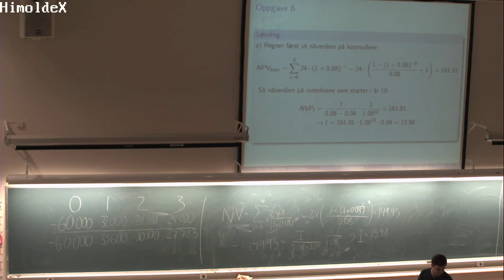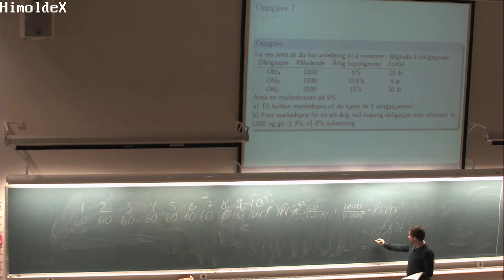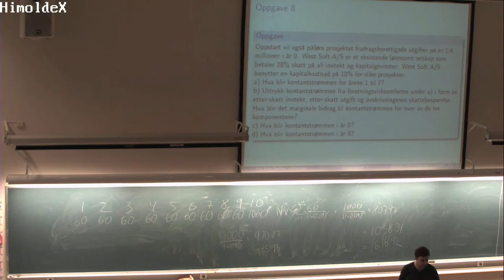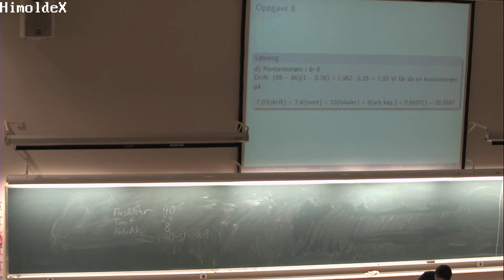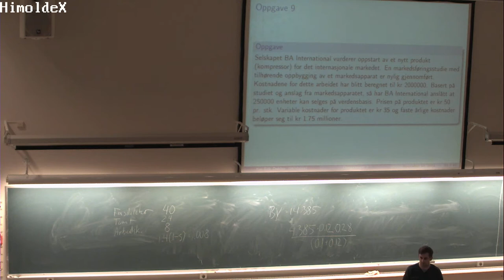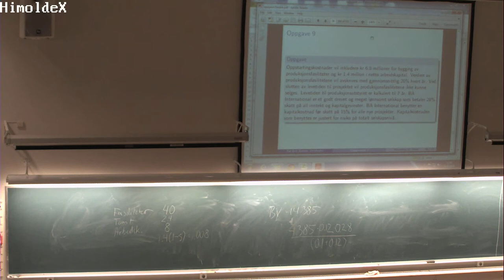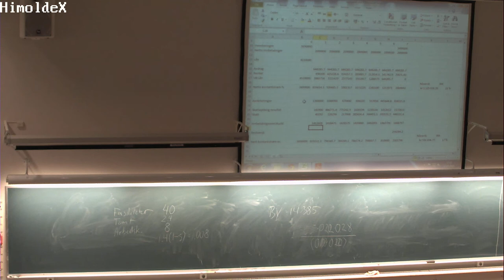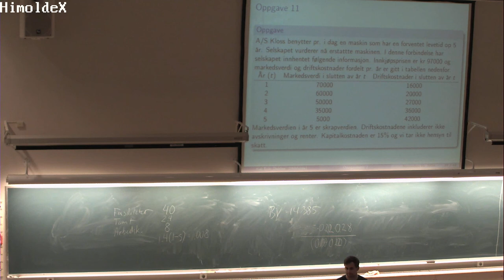01-L-05 Løsningsvideo BØK300 (12. nov. 2014)